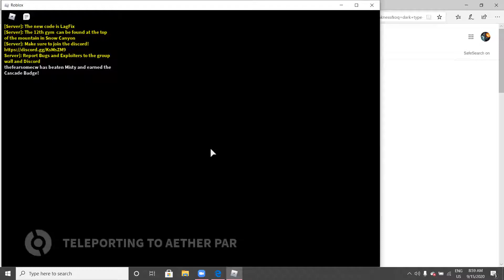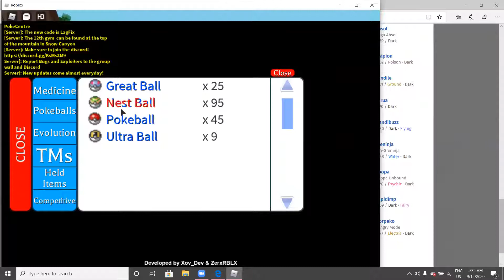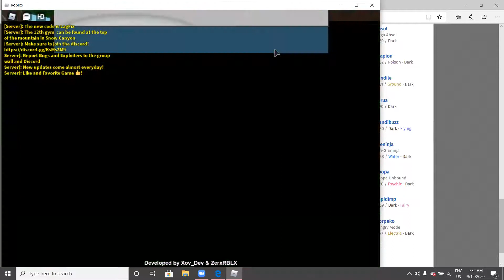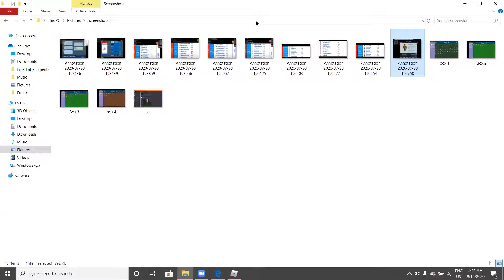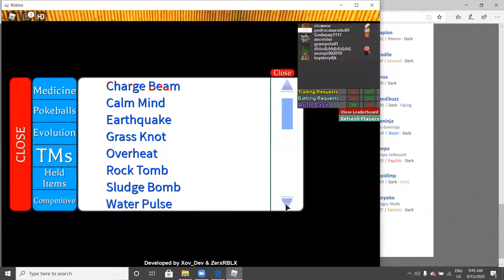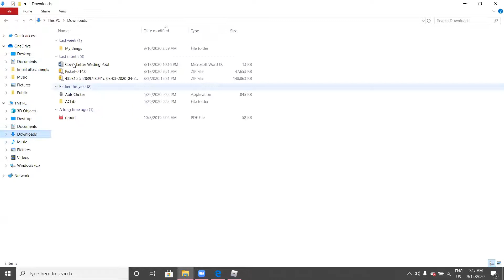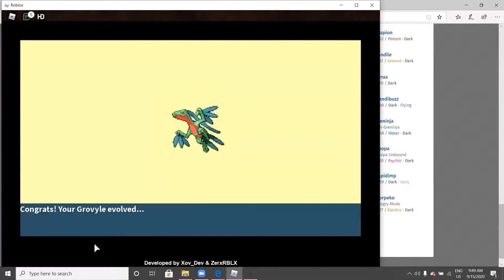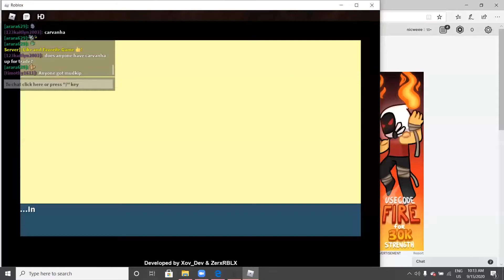Project Spectre ep 5 part 2